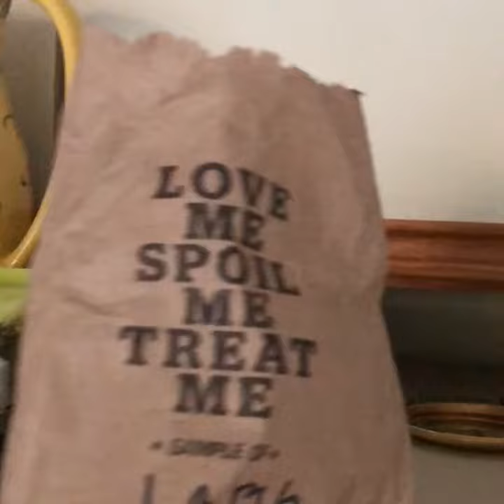🐶🐶🐕 American Bullies TLC Moments ❤️❤️❤️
Clayton and Lakai are playing with toys, annoying their brother Melo, and looking for some treats!

アメリカンブリークレイトンとラカイ

Американские бульдоги Клейтон и Лакаи